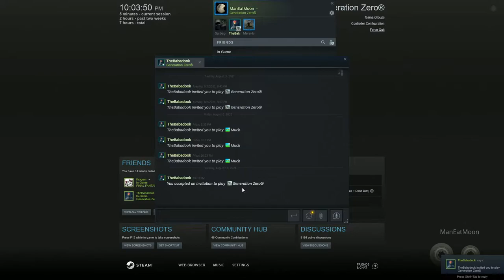Walkins for the bots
RATB Gen Zero ep 7
I didn't know we could teleport in generation zero